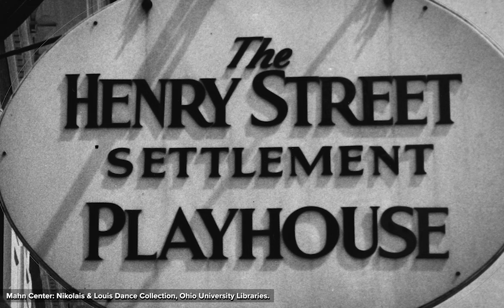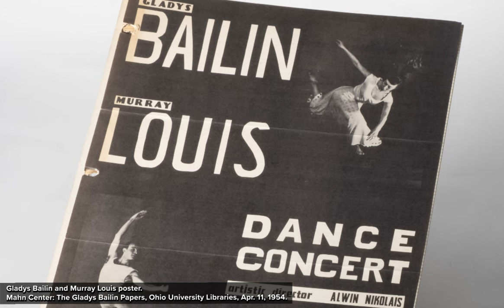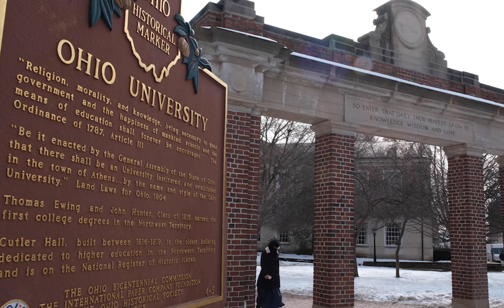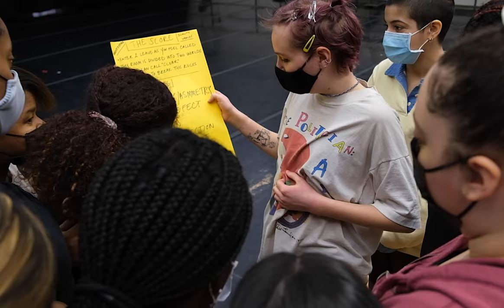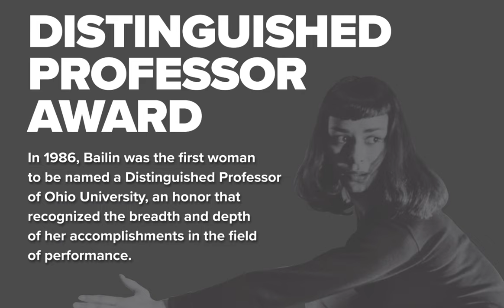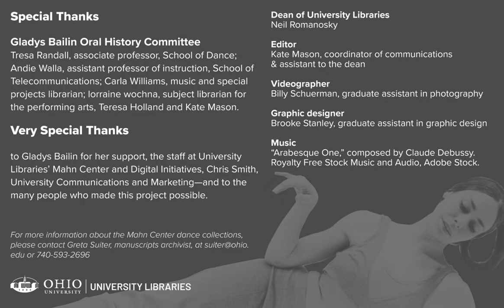An Interview with Gladys Bailin, 2022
A tireless champion of dance as an art form, Gladys Bailin’s musicality and impeccable sense of motion has inspired generations as a performer, choreographer, teacher, administrator and mentor. In this video, Gladys Bailin reflects on her early training in New York City, her international career as a performer and choreographer, and her impact on the School of Dance at Ohio University.